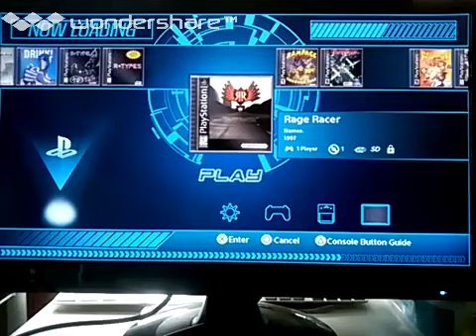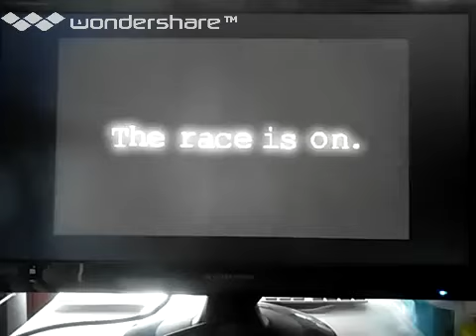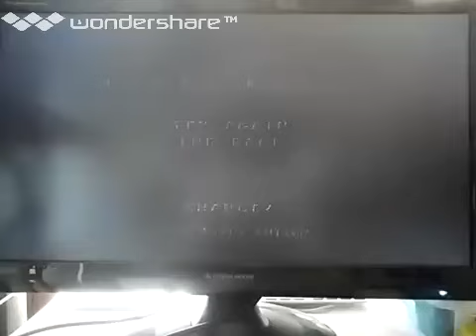[実況]「リッジレーサーレボリューション（PS）」TBM 128GB 初見プレイ！